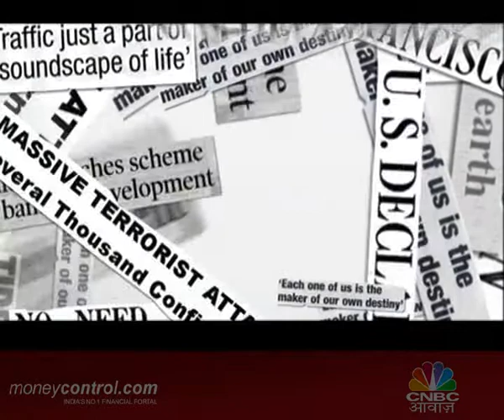Smart Shopping - 17th May 2011- 1st Segment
Fragrances to keep you fresh in summer